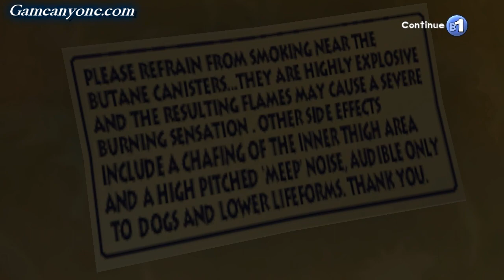[Let's Play] [PC-HD] Leisure Suit Larry - Box Office Bust - Part 1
Tutorial mission - Call Me Al not Larry.

Larry Suit Larry Box Office bust brings you into the shoes of Larry´s nephew who has to go resuce his uncle Larry who is now a big time movie producer.